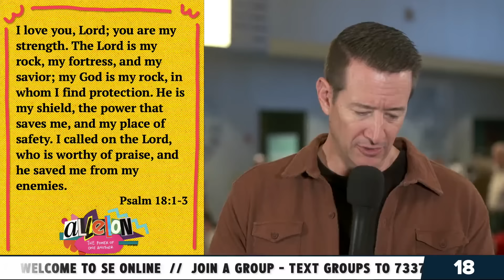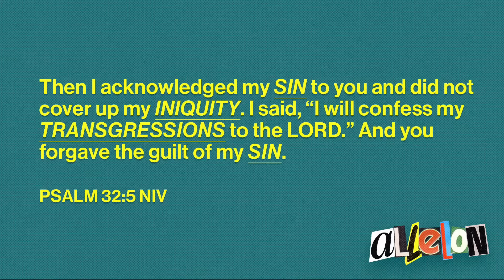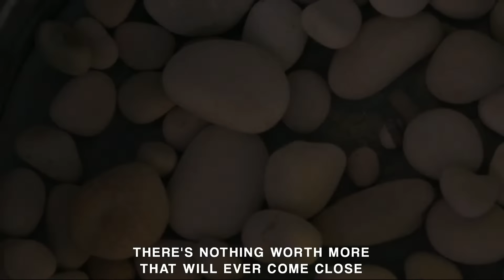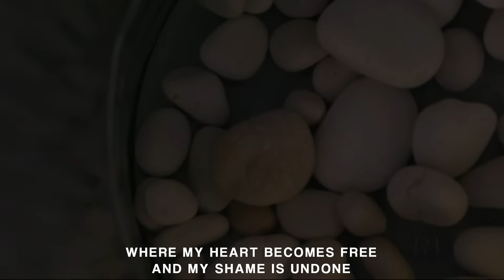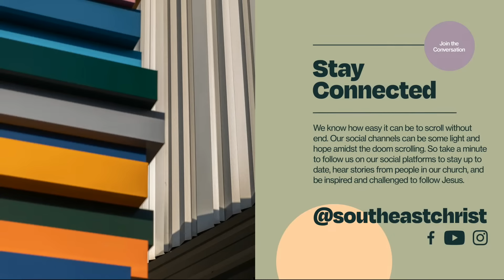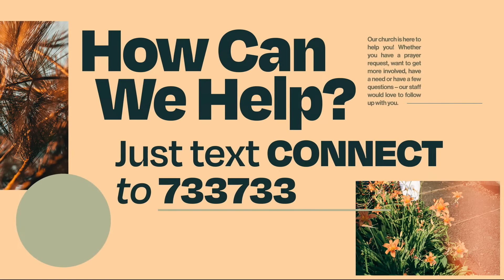Forgive One Another | Dave Stone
Forgiving Paul for how he persecuted believers in Christ, Barnabas gives a strong example of the fruit of forgiveness. Think of all those who came to know Jesus through Paul because Barnabas was willing to forgive him and stick up for him.
Worship Service
0:00 - SE Online Pre-Service
4:53 - Song // Battle Belongs
9:25- Song // Chose Me
14:02 - Communion
17:00 Song // Behold
23:42 - Message | Dave Stone
1:01:37 - Song // O Come to the Alter
1:08:01 - Song // Holy Spirit
1:13:37 -  SE Online Post-Service